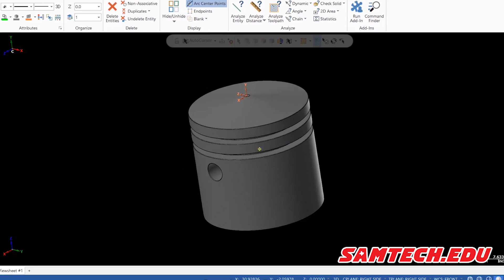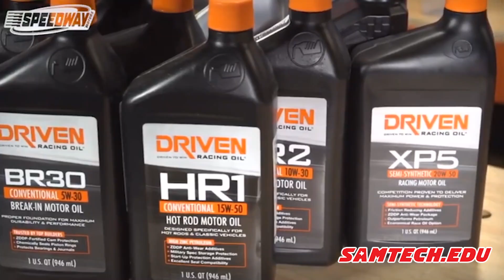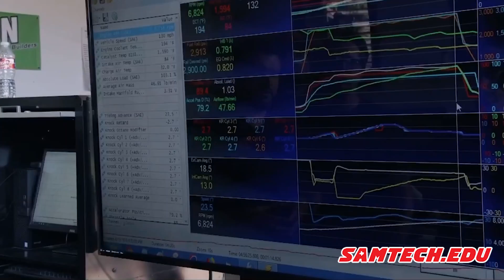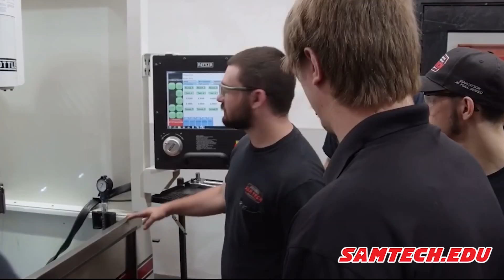SAM Tech School Tour-School of Automotive Machinist & Technology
Take a look around and see what programs we have to offer, as well as learn a little about each program.